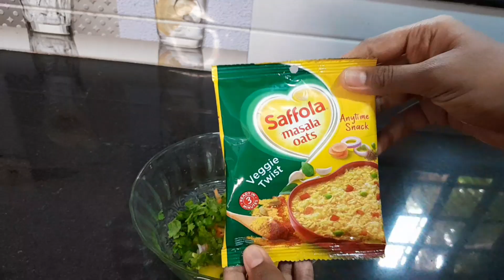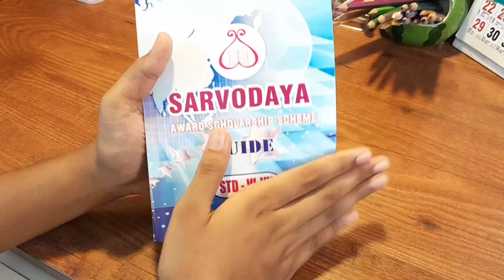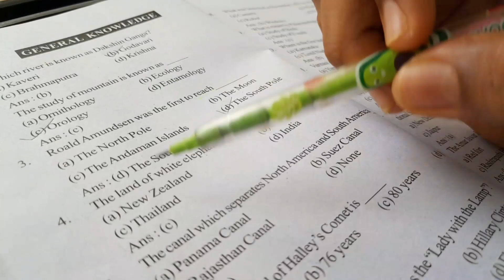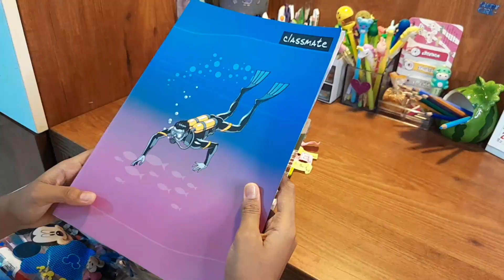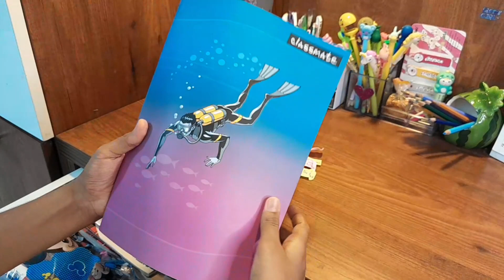after school routine | sahithya sudeesh vlogs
Quories:-

after school routine
after school
school routine
after school night routine
routine
school night routine
night routine
school
my after school routine
Productive after school routine
high school
my after school night routine
my after school night routine aesthetic
evening routine
morning routine
afternoon routine
school routine 2022
school routines
middle school routine
back to school routine
back to school
school night routine real
After school routines college
After school routines high school productive